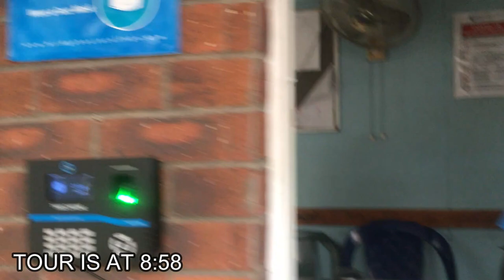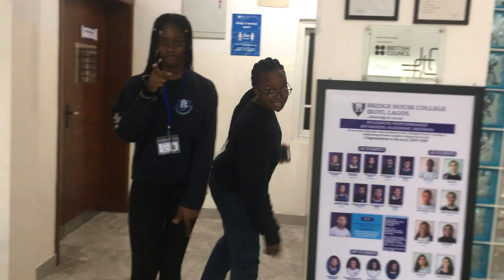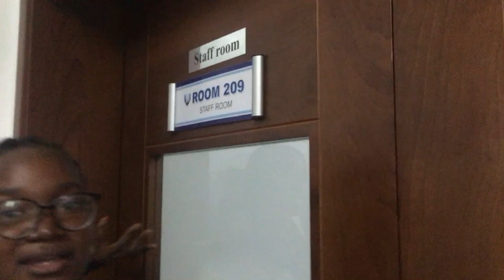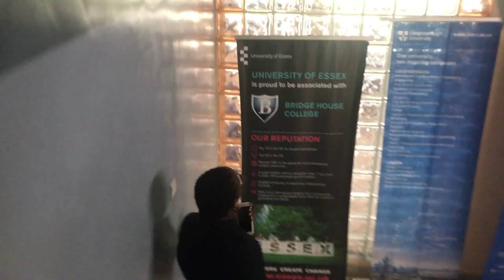LAST DAY IN BRIDGE HOUSE COLLEGE +TOUR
Bridge House College is an independent 6th form in Ikoyi, Lagos and has been my home for the past year.
Watching this video again almost brings me to tears. I knew it was going to go fast but I didn't know it would go this fast.
Bridge House, The people I met and the experiences I got from it will always have a special place in my heart.

I love you and God loves you!!

Shalom❤